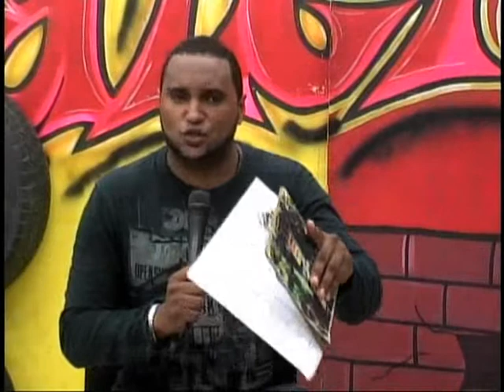AGUSTIN DEL CARMEN EN LA ESKALERA TV SHOW!!.wmv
Entrevista a Agustin Del Carmen  un personaje   de  la cuidad  donde nos habla un poco de  sus trabajos con Arisbel Alpelo  y de los gustos culinarios de el señor presidente Dr Leonel Fernandez Reyna.. tambien nuestro amigo el Super Gavy aprovecho para promocional que ahora esta en TV43 con la Gavimania de los domingos!!